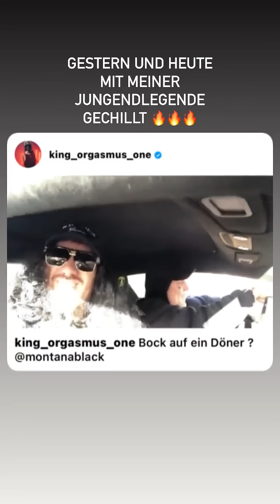MontanaWeise und das Nutella Brot😂 MontanaBlack Instagram Story